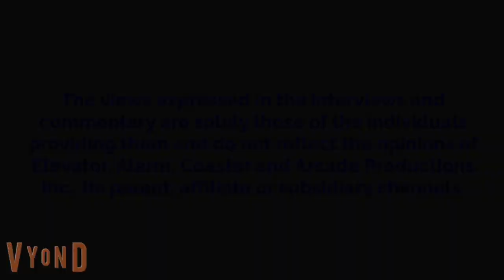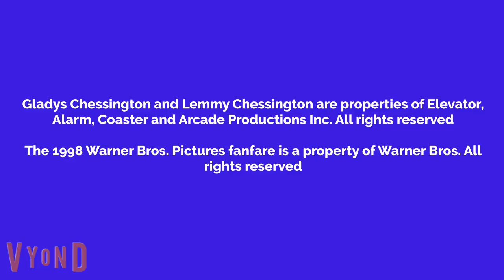Gladys Watches Hollow Man And Gets Grounded